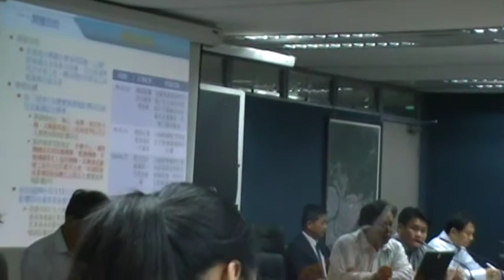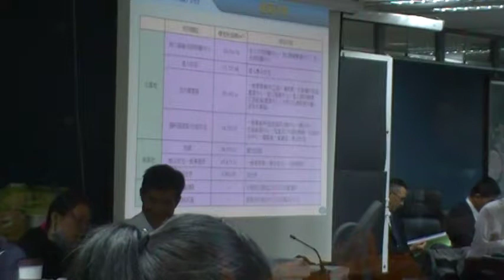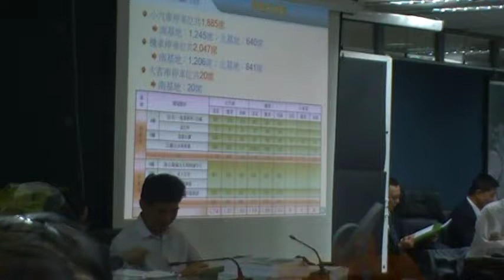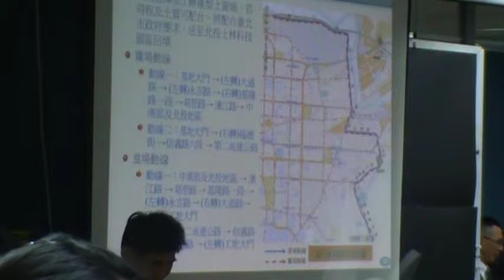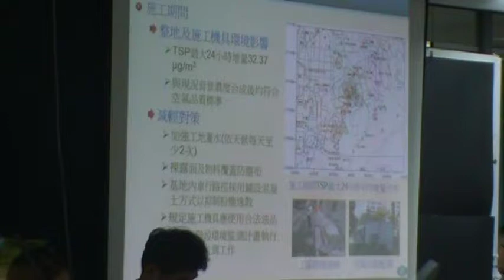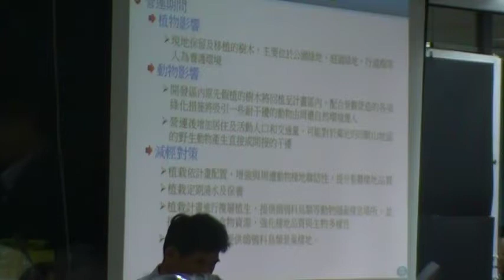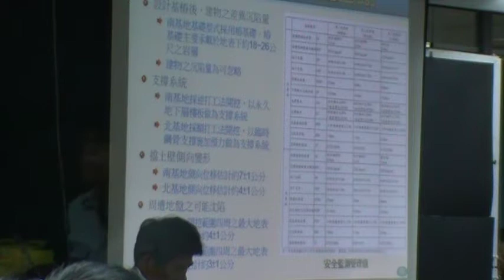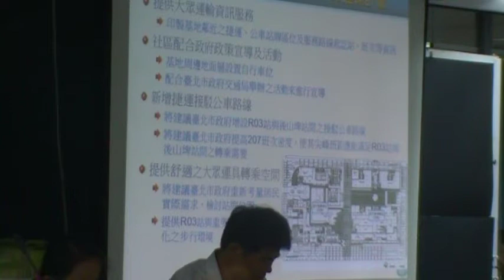開發單位柏德公司簡報MOV186